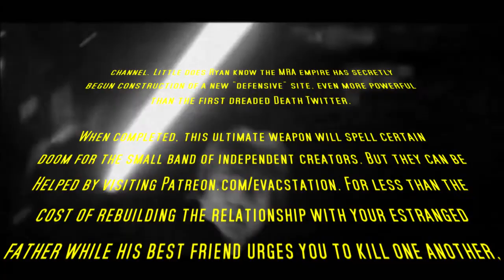After Credits | Star Wars: Return of the Jedi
I'm gonna get flamed for this, but Bobba Fett is a piece of sh-
And on Podcast Addict!
Review Score Guidelines:
Any comments, complaints, questions or feedback should be directed to .